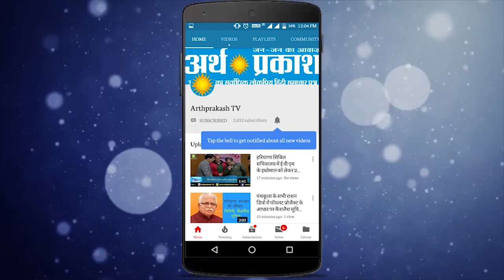Exclusive Report : भारत माता की जय के नारों से गूंजा कश्मीर, मुस्लिम समुदाय ने निकाली रैली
5 अगस्त 2019 सुनहरे अक्षरों में लिखे जानी वाली वो ऐतिहासिक तारीख जिसे भारत वतन सदियों याद रखेगा, इस दिन भारत में स्वर्ग सम्मान कश्मीर की धरती से धारा 370 का अंत किया गया उसके ठीक बाद देश भर में जश्न मनाये गए और जम्मू कश्मीर में कर्फ्यू की स्थिति भी बनी किन्तु ठीक पांच दिन बाद अब ख़बरें आ रही हैं कि जम्मू कश्मीर में माहौल में सुधार आया है स्कूल कॉलेज खोले जा चुके हैं बाज़ारों में फिर से रौनके लग गयी हैं लोगों की आवाजावी देखने को मिली है वहीँ एक तरफ मुस्लिम भाइयों द्वारा एक रैली निकाली गयी जिसमें भारत माता कि जय के नारे लगे आप वीडियो में देख सकते हैं